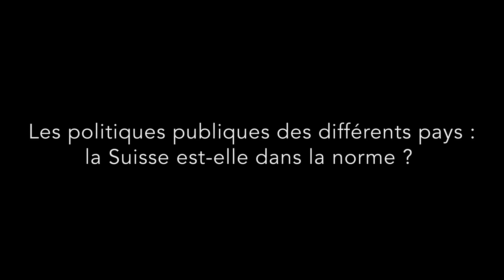Entretien avec le professeur Dominique Bourg, 8 novembre 2016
Entretien avec le professeur Dominique Bourg, professeur à la faculté géosciences et environnement de l'Université de Lausanne, sur la notion de durabilité et son importance pour le secteur des transports.

Entretien filmé à la Fondation Jean Monnet pour l'Europe, par Pierre-Alain Frey, VPS Prod.